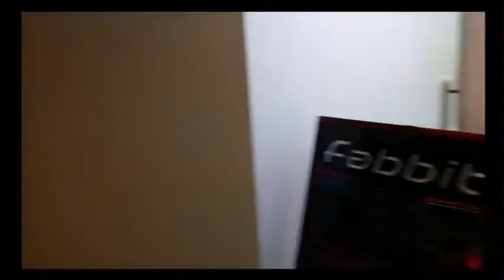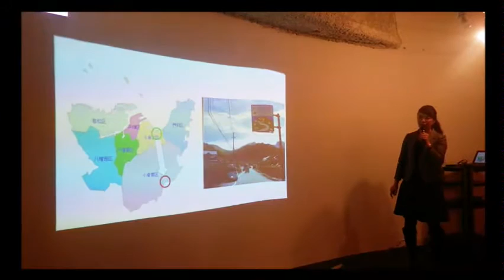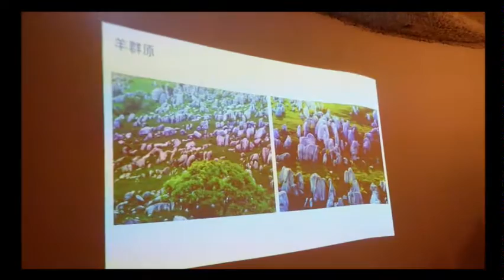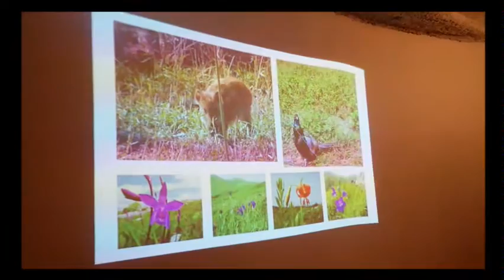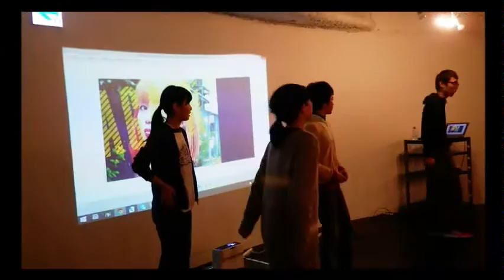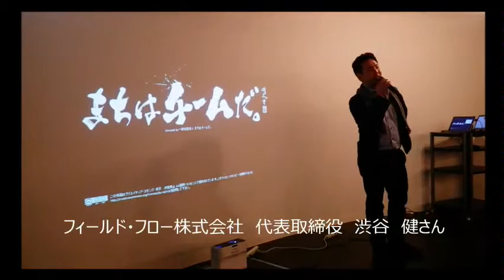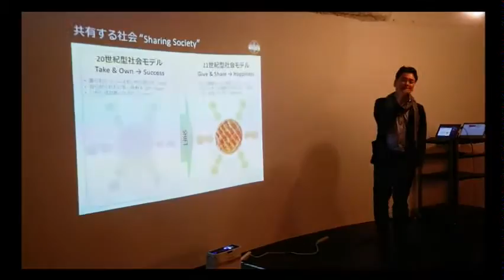キタキュウウーマンプロジェクト第21回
キタキュウウーマンプロジェクトVol.21回
大物、尾花姐さん登場！！